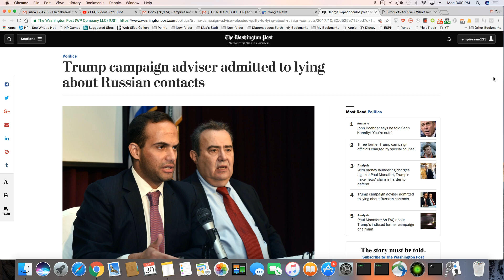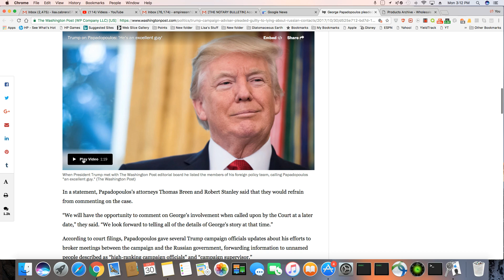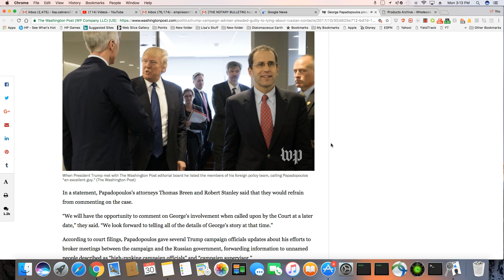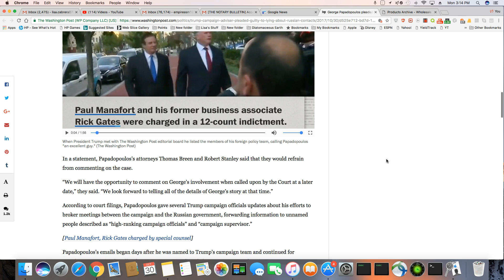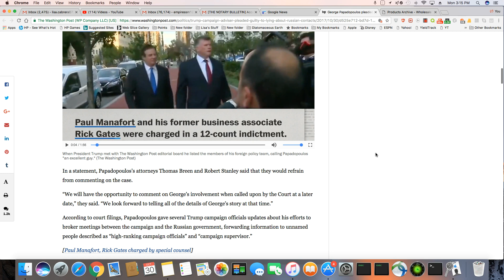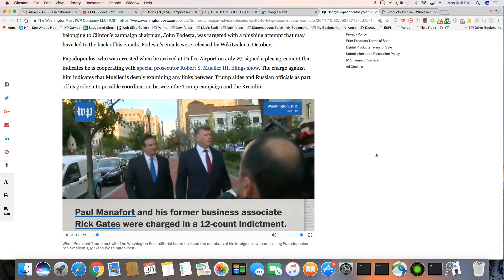Aides Connected To Trump's Campaign Charged